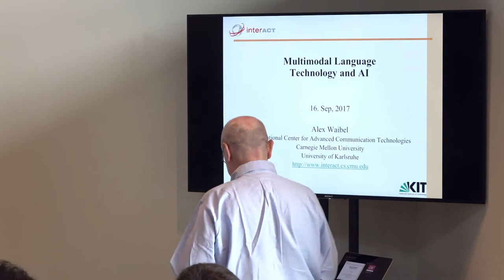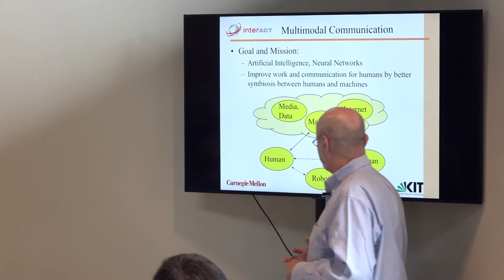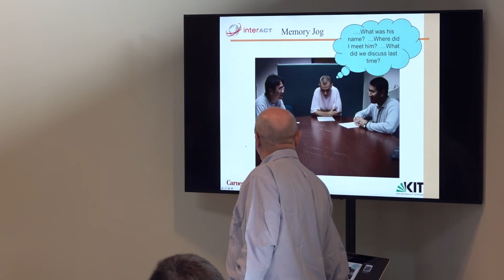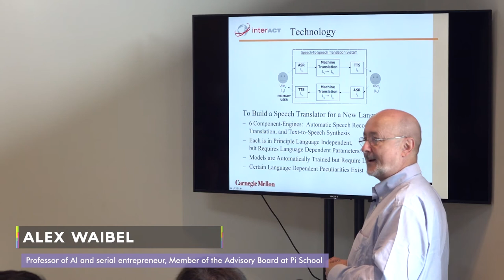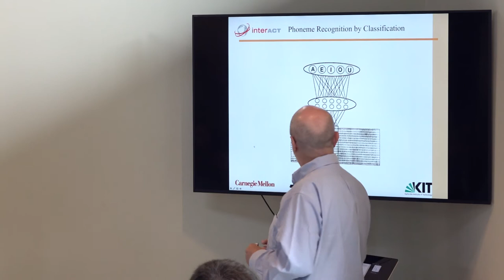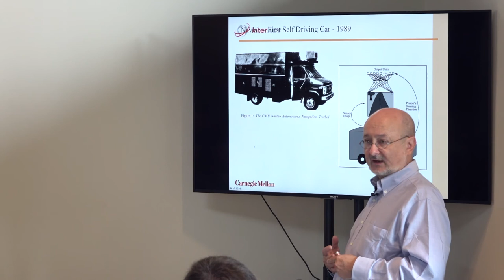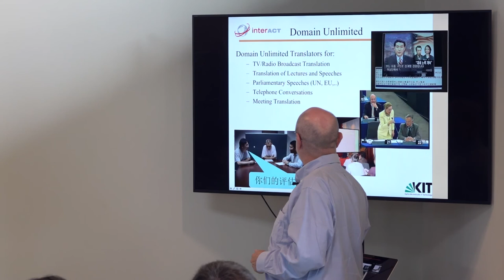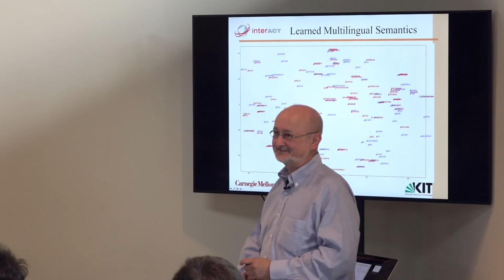Multimodal Language Technology and AI | Alex Waibel | Masterclass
"The problem today, is no longer how to connect to people, but how to deal with 6,000 languages". Alex Waibel – Member of the Advisory Board at Pi School, School of AI – opened the day with his amazing presentation, comparing human interactions with the latest progresses on technology. "Is it possible to build dialogue systems, so I can speak in one language and the other person can hear me and respond on its own language?", he asks. Let's hear more about how to connect people on multilingual world.